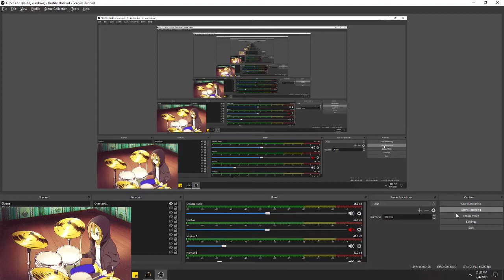Tet Tungrad Ring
Not that impressive but... 1/17 LOL. Imagine failing 16 tet accessory attempts over the course of 3 weeks. About 9 of those were cronned Tet Distos with 8 of them downgrading and then (if i remember correctly), 2 tet tungrads and 5 Eye of the Ruined Ring (and 1 raw Disto attempt). Don't enhance accessories (though I will undoubtedly do it again).

Also, Ritsu is best girl.